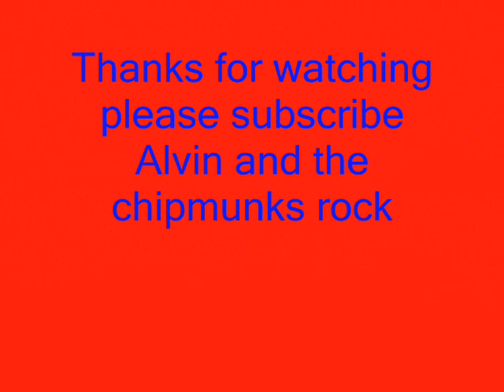Alvin and the Chipmunks - In the Ayer (With Lyrics)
Hi this is Alvin and hthe Chipmunks Singing In the Ayer By Flo Rida With Lyrics.

Lyrics:
[Chorus: Will.I.Am ][X2]
Oh hot damn , this is my jam
Keep me partying till the A.M
Yall dont understand , make me throw my hands
In the ayer , ay , ayer , ayer , ay , ayer

Hey this is my jam
Yall don't understand
Ill make you understand
Whats pumpin in my CD player ( player )
Party all night like yayer ( yayer )
Shawty got a hand in the ayer ( ayer )
Make me want to take it dayer
Then I go , here I go , here is my song
DJ bring it back come in my zone
I get paid for them couple bonez the next wop until the early morn i need that crunk when im up in tha club even my when my chevy pull up on them dubs give me that drop yellow waist like a drug lil mama hot and she might show me love o hot damn celebrate to tha A.M i love it so much it got me sayin

Hey Heyy i might just start the wave like im at a ball game do my thang hands up high i got money in tha bank im so fly 747 pain rock it no stop it how i got my name baby keep poppin you might get tha fame walk tha red carpet wont see you the same i get tha stuntin forget my name start with me ride with me represent tha city vibe with me make me throw it up ma timid in tha club go ahead throw it up gotta wonder how much to show enough to stare(stare) im hood so its really unfair (unfair) shorty go ahead and get bare(bare) we aint gonna treat our city like the mayor(mayor)

(Will.I.Am)
Alright now stop oooo put your hands in the ayer its a stick (a stick up stick up) its a stick up just to tha ceilin man